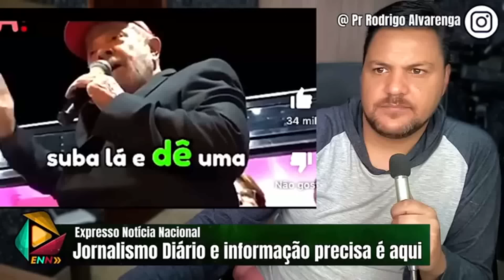"URGENT" CHUVA DE OVOS NO CACHAÇA - PF BATE EM CIMA DO PATRIOTA - ASSISTA!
👉🏻 ME SIGA NO TWITTER: @prpastorrodrigo